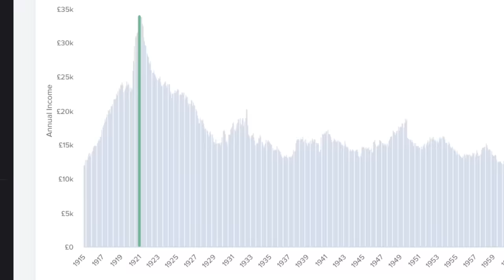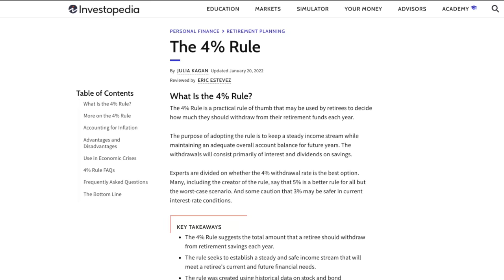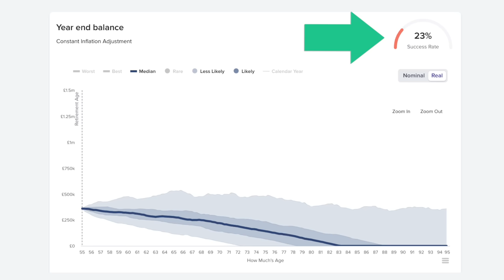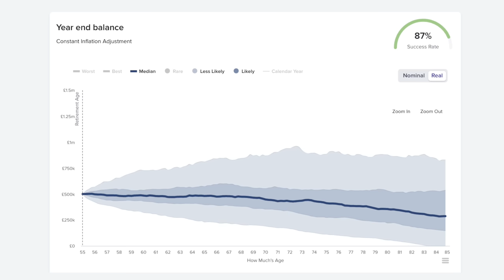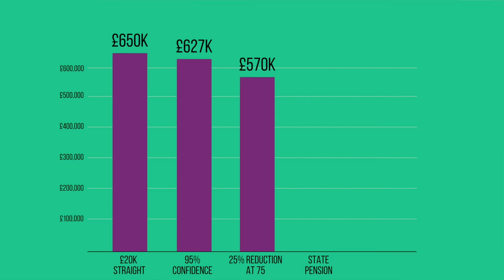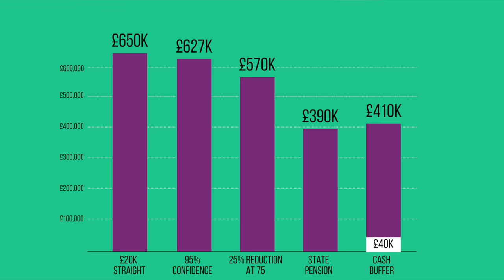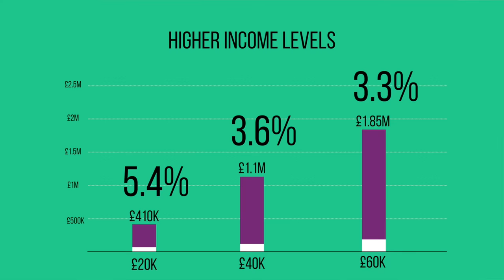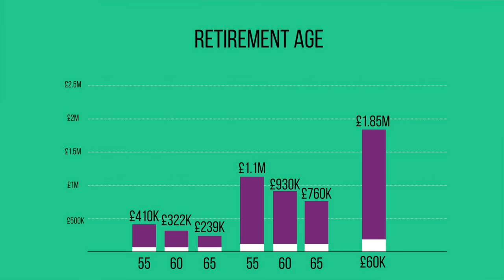How much do I need to retire with £20k/£40k/£60k per year?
A 100 year backtest using global stock market data to find out how much you ACTUALLY need to retire.

The 4% rule is used across the world as a guide to understand how much you need to retire. But it fails. A lot.

I am a Chartered Wealth Manager and Partner in a financial planning practice based in the UK. If you would like to find out more about working with us, please follow this

0:00 The Problem
2:10 The 4% Rule
2:59 My Study - £20k per year
4:46 Why the 4% rules fails
7:53 How much do we actually need?
11:33 GIA VS Pension
12:04 Testing other variables